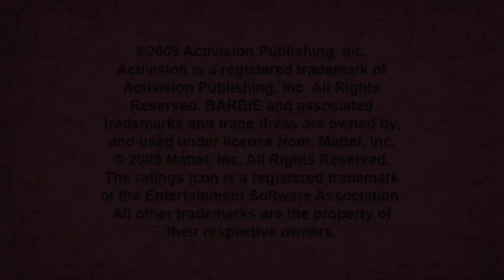Barbie & The Three Musketeers ►1◄ COOL RANCH COLOGNE!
Have something REALLY CRAPPY while I get my new computer ready!
Please leave a like or fav, if you enjoyed the video. They really help more than ever, and are always appreciated!